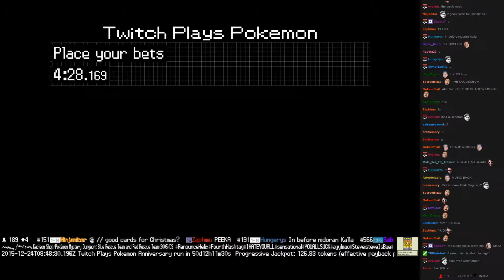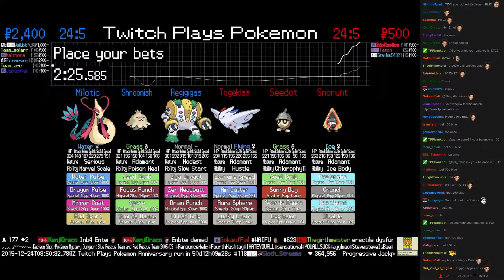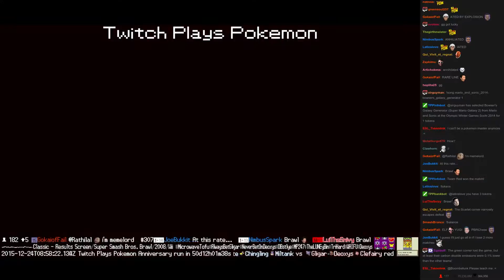Twitch Plays Pokémon Battle Revolution - Match #32703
Match #32703 [Blue: Regigigas, Shroomish, Milotic] vs [Red: Togekiss, Seedot, Snorunt]